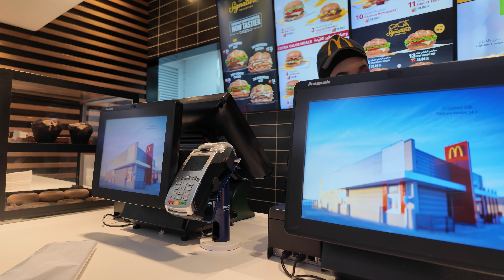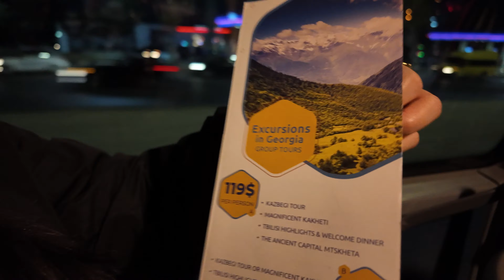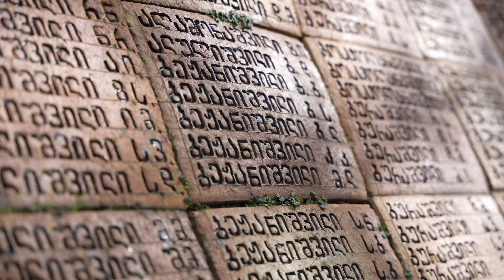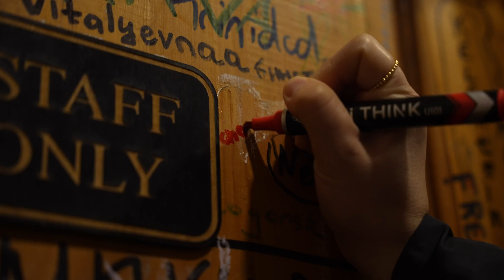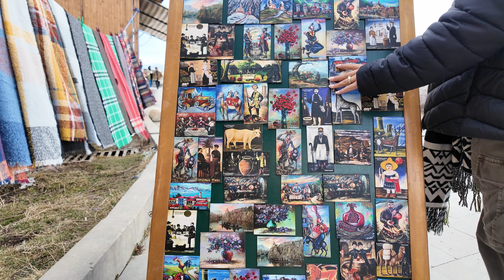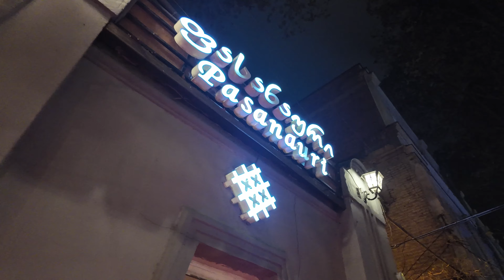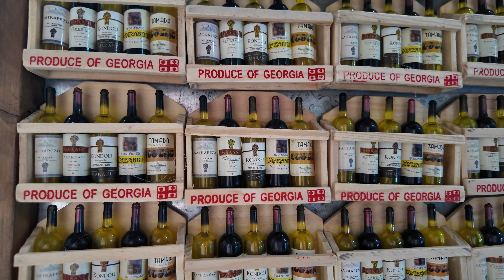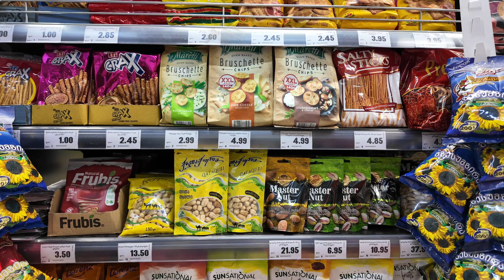Georgia Travel 2023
Let’s see the beauty of georgia, nicest food and rich culture they have. 🇬🇪
I will never forget this travel nov 2023 🙌🏻 georgia tbilisi travel #2023